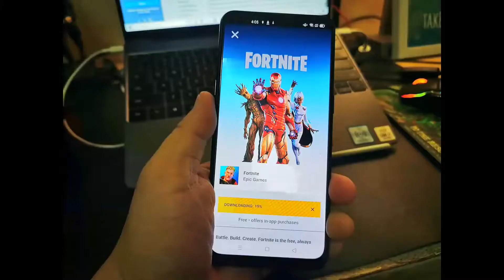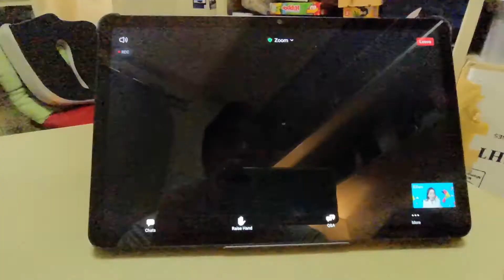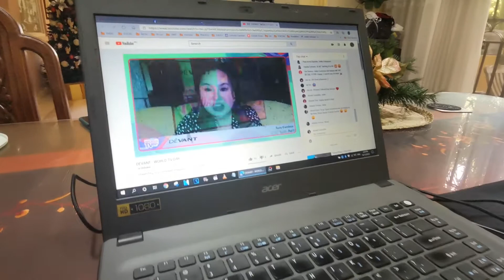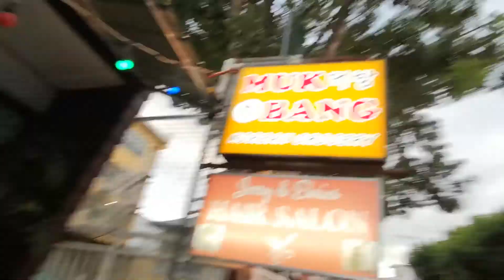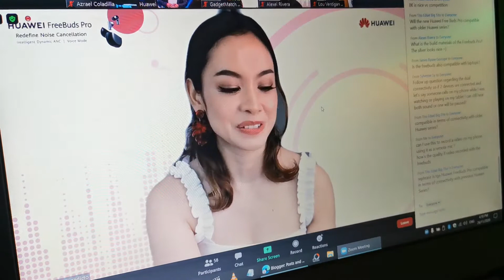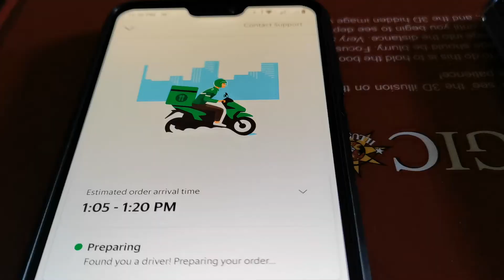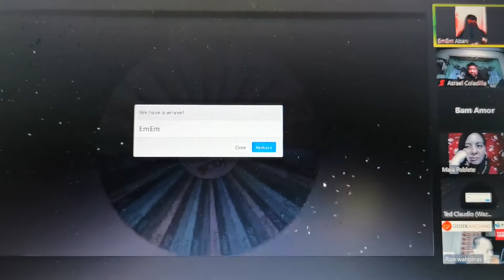A VLOG SLICE OF QUARANTINE LIFE - NOVEMBER 2020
FILMED USING HUAWEI P30